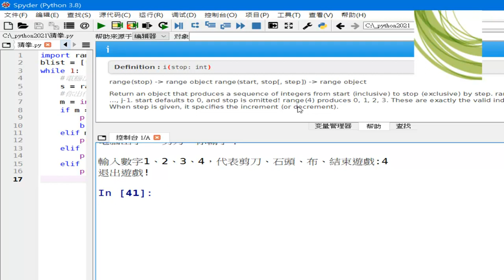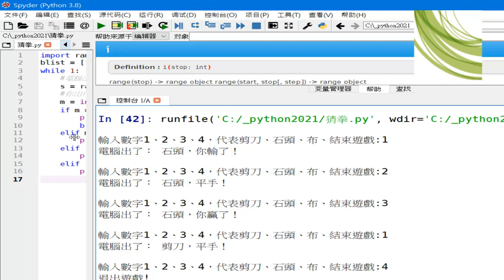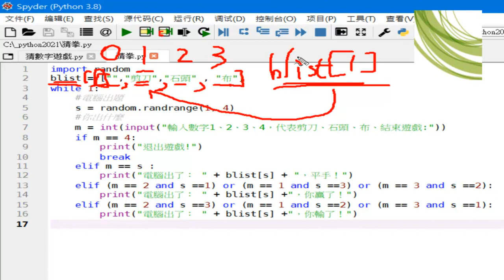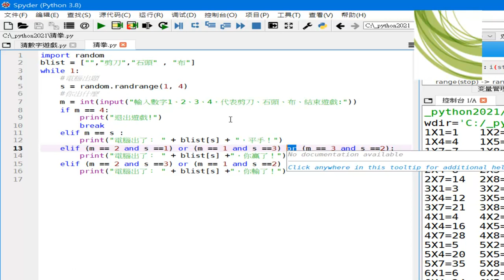08 練習題猜拳小遊戲